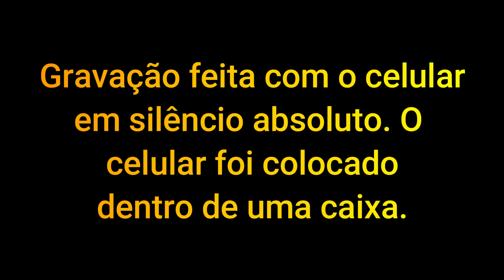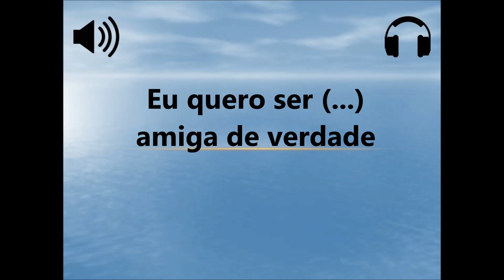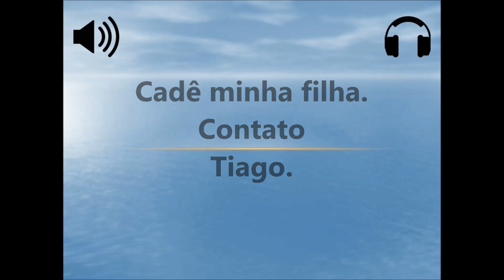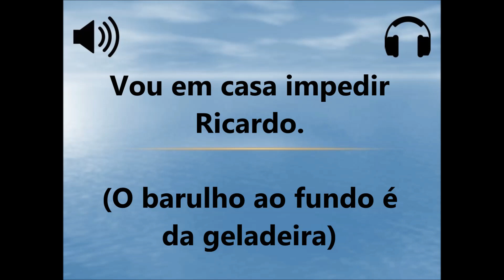Transcomunicação Instrumental - Gravação em silêncio absoluto, sem ruído de fundo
📱 A Transcomunicação Instrumental, ou seja, os contatos com os espíritos através de aparelhos eletrônicos, embora pareça uma novidade para muitos, em verdade, é uma pesquisa que já tem mais de 100 anos . Segundo os historiadores, Thomas Edson, teria sido o primeiro a cogitar da possibilidade de contatar os mortos. Quando disse que se ele conseguisse cariar um aparelho sutil o suficiente para que pudesse ser manipulado pelos que já partiram, o intercâmbio ocorreria.

Ele não criou tal aparelho, mas deve ter conversado muito sobre essa possibilidade com o brasileiro, também inventor, dr. Landell de Moura, quando este morou nos EUA.

O dr. Landell, padre e inventor, quando de volta ao nosso país, chegou a ser visto com uma “caixinha” que mantinha no bolso da batina, e com a qual falava em italiano (detalhes e citações estão em “Contatos Interdimensionais” – Ed. Pensamento).

Teria sido esse equipamento o primeiro da TCI? Talvez. Mas outros mais tentaram nas décadas seguintes, sendo que só com o advento da Eletrônica é que os contatos interdimensionais começaram a se firmar, ou seja a partir dos anos 50.

O Desenvolvimento no Brasil.

A partir de 1988, um pequeno grupo composto por dr. Hernani Guimarães Andrade, sua assistente, Prof.ª Suzuko, mais Sônia Rinaldi e Fernando Machado, iniciaram experimentos de TCI dentro do IBPP – Instituto Brasileiro de Pesquisas Psicobiofísicas, em S. Paulo.

Há que se dizer que, naquela época, não havia livros com orientações, de forma que nós tivemos que “reinventar a roda”.

Em 1990, oficializamos o que viria a ser a ANT – Associação Nacional de Transcomunicadores, com os seguintes objetivos:

– Levar o consolo àqueles que perderam alguém muito querido, por poder ouvi-lo;

– Orientar interessados em iniciar seus próprios experimentos;

– E trabalhar dentro de rigor científico para levantar evidências da veracidade da sobrevivência após a morte física.